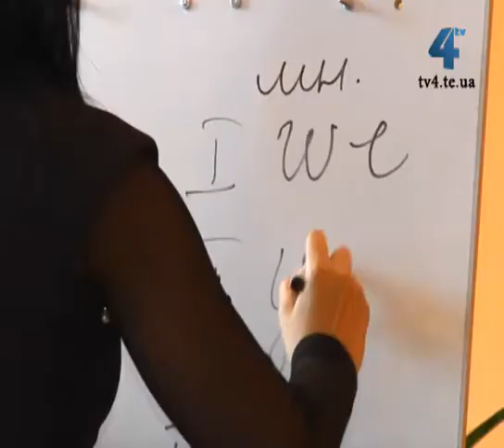Безкоштовні уроки німецької та англійської у Карітасі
Безкоштовно вчити англійську чи німецьку мову можна у Тернополі. Усіх школярів, не залежно від віку, на заняття запрошує благодійний фонд "Карітас". З англійської мови уроки проводять вже другий рік.  А тепер очікують школярів, які захочуть вчити і німецьку. Зараз у "Карітасі" вчиться майже два десятки учнів.